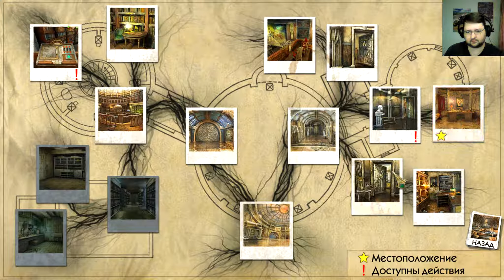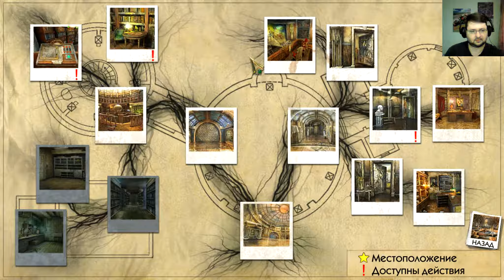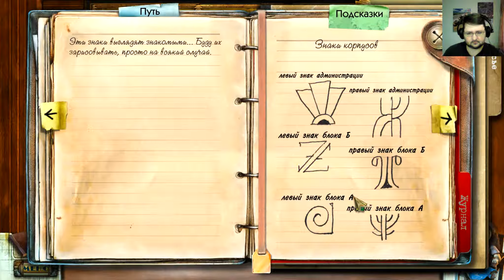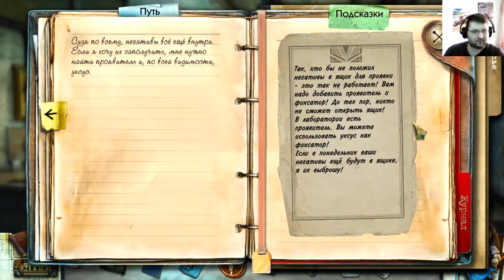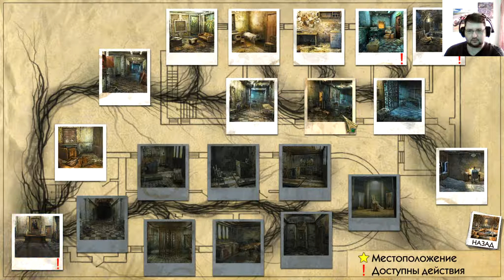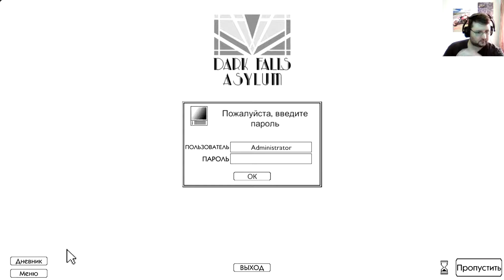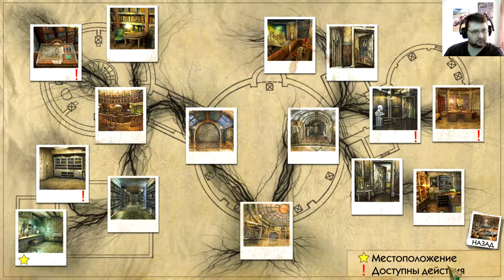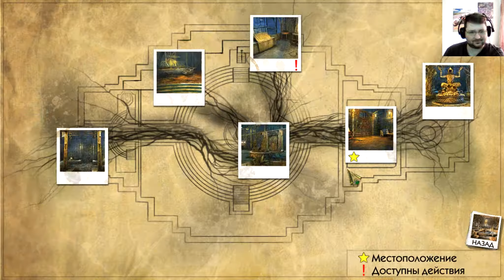True Fear: Forsaken Souls. Part 2. (23 серия)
True Fear: Forsaken Souls. Part 2. Эпизод двадцать третий.📢